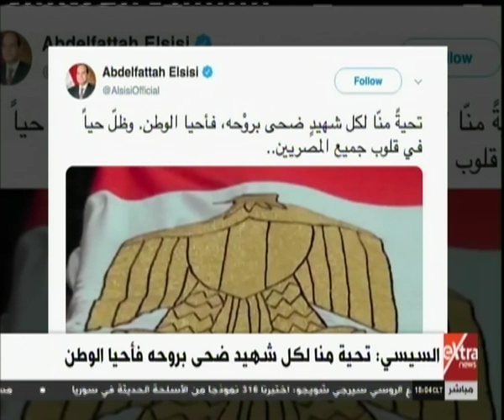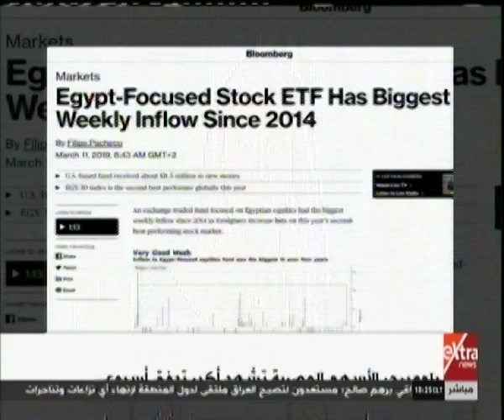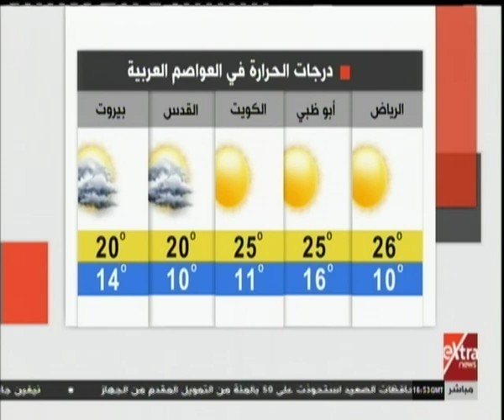غرفة الأخبار| جولة الـ 6 مساءً الإخبارية مع شادي شاش ودينا زهرة "جولة كاملة"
غرفة الأخبار| جولة الـ 6 مساءً الإخبارية مع شادي شاش ودينا زهرة | 11 مارس 2019